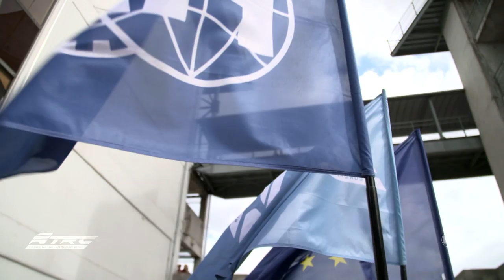FIA ETRC #07 Le Mans Newsedit - German